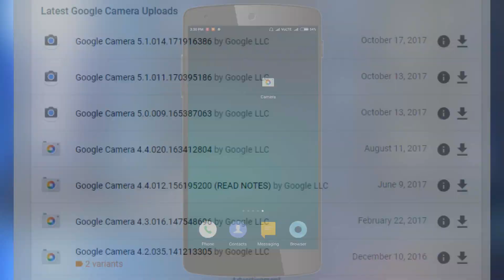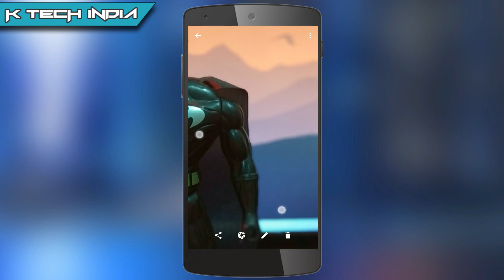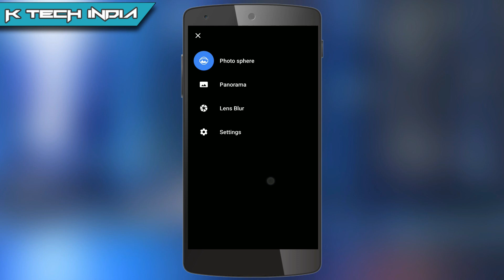How to Click DSLR Type Pictures From Mobile Phone | Hindi Explained | Click Tech | K Tech India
How to Click Picture Like DSLR Camera From Mobile | Turn Phone into DSLR | Hindi Explained
Hello Everyone, So today in this Video i ll tell you that How To Click DSLR type pictures from your Phone, so keep watching this video till the end, and if you enjoy this video then do not forget to Like and Share. You can download Google Camera from the link Given Below.

You can Connect with K TECH INDIA on these Social Platforms

"How to Download Paid Apps for free from Play Store | "